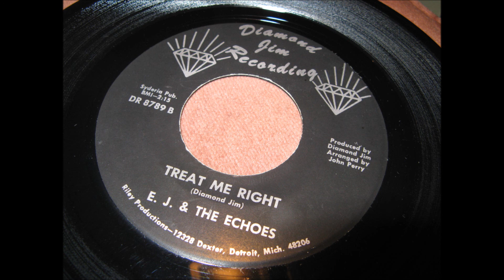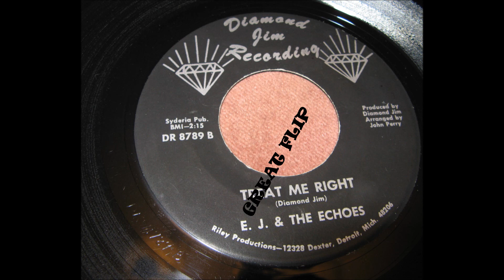EJ ECHOES - TREAT ME RIGHT - DIAMOND JIM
Flip those records.  :-)